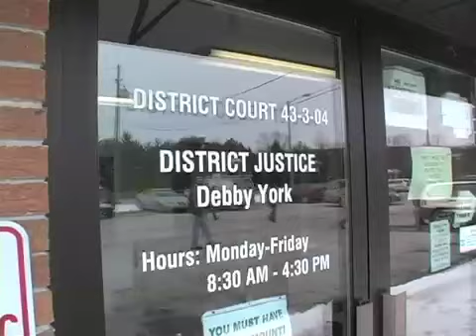Pocono man charged in crash that killed state Sen. Rhoades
Thomas Senavitis is arraigned before Magisterial District Judge Debby York in Brodheadsville, Pa., on Wednesday, January 14, 2009. Senavitis has been charged with vehicular homicide while under the influence in the crash that killed Pa. state Sen. James Rhoades on Route 209 in October 2008.